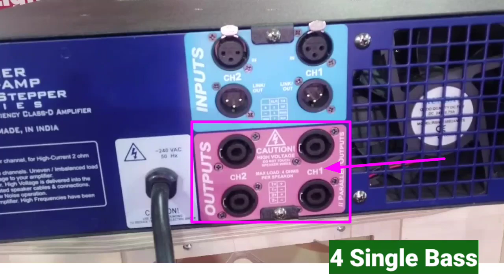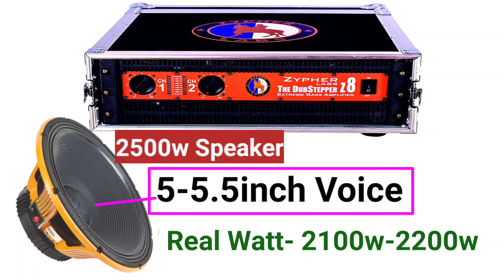Zypher Z8 Amplifier 10000w का लोड चला पायेगा🤔